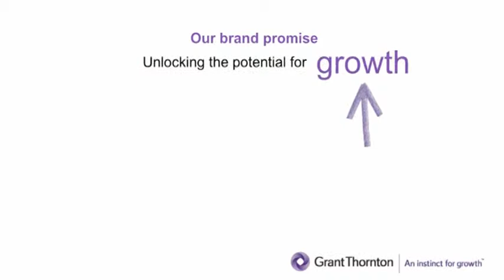Grant Thornton in India's global market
A rapidly growning dynamic prgansation, Grant Thornton in India as a strong market position as it features in the list of top 5 Grant Thornton firms globally. Ed Nusbaum, speaks about India's growth and what to expect in 2013.

Ed Nusbaum is the Global CEO of Grant Thornton International and he visited the Grant Thornton offices in India in January 2013.